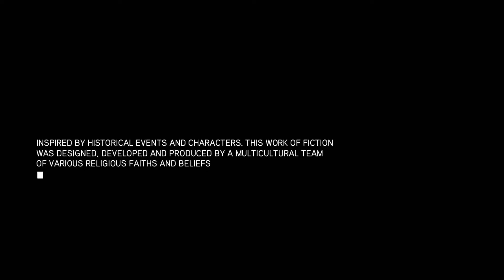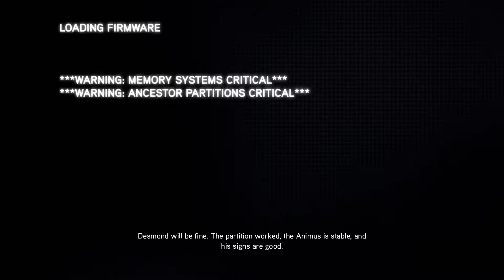Assassin's Creed Revelations Nintendo Switch Gameplay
Gameplay of Assassin's Creed Revelations on Nintendo Switch (no commentary). Release date: February 17, 2022. Price: $39.99 / £44.99 / 49.99€. Game file size: 35.2 GB. Publisher: Ubisoft.